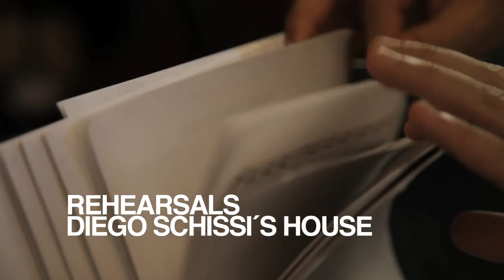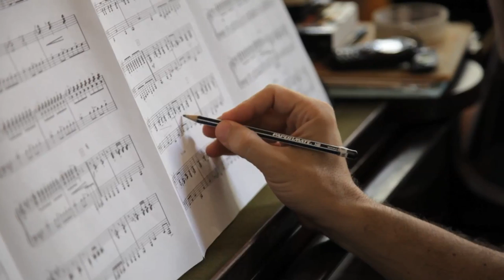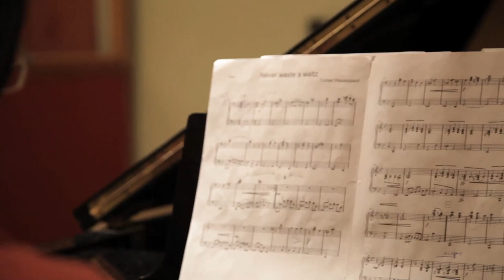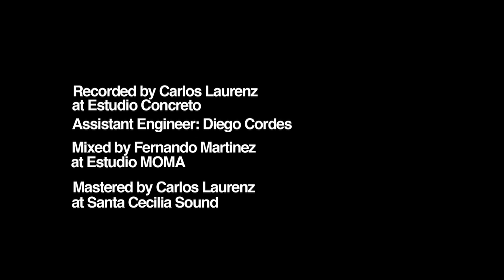Torben Westergaard | The making of Tangofied - trailer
- What happens when the music of a Danish composer travels into the hands of a master Argentine arranger and pianist?
- What happens when music from northern Europe meets and melts into the tango-tradition and rich musical culture of Buenos Aires?
- One answer to these kinds of questions could be the meeting of Diego Schissi and his extremely skilled Buenos Aires-musicians and Danish composer and bass player Torben Westergaard - as documented on this exciting new CD!

¿Qué sucede cuando la música de un compositor danés viaja hasta las manos de un maestro argentino, arreglista y pianista?
¿Qué sucede cuando música del norte de Europa se reúne y funde con la tradición del tango y la riqueza cultural de Buenos Aires?
Una respuesta a este tipo de preguntas es el encuentro entre Diego Schissi y sus expertos musicos porteños y el compositor y bajista danés Torben Westergaard, tal como documenta este nuevo CD!

PRESSEMEDDELSE
En rejselysten nåde !
Tangofied hedder den nye cd med Torben Westergaard.
Den er indspillet i Buenos Aires i selskab med arrangør og pianist Diego Schissi og dennes 6-mands orkester.
Lytter man til Tangofied kan man konstatere, at den ikke lyder som noget TW's danske gruppe Oktober tidligere har udgivet.
Men den lyder også - og måske af samme grund - som noget der er 100 % genuint
Westergaard.
Det er ikke ukompliceret musik, der er enkel at gå til.
Men samtidig er det en påmindelse om, hvor mangfoldigt og ubesværet det rytmiske verdenssprog lader sig udfolde.
Og det er melodier, hvor man umiddelbart genkender den nordiske tone blandt de udprægede argentinske arrangementer og temperamenter.
Westergaard leverer med Tangofied et nyt bevis for den gamle sandhed om, at kvalitet sagtens kan rejse langt og lade sig udfordre og udvikle i møder med anderledes spillende musikere og alligevel holde hele vejen hjem.
Og lidt til.
Set i det lys er Tangofied som en rejselysten nåde.

Torben Westergaard: Tangofied - released in Scandinavia, april 2012
Info: torbenwestergaard.dk